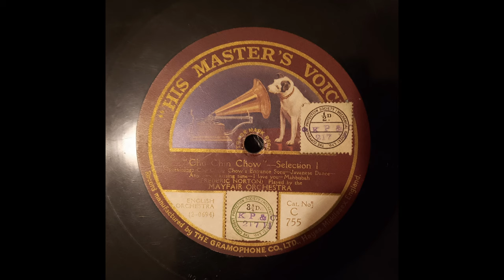Chu Chin Chow - Selection from 1916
Very successful show premiered in His Majesty's Theatre in London on 3 August 1916 and ran for five years and a total of 2,238 performances.

Side 1:
Chu Chin Chow's Entrance Song
Javanese Dance
Any Time's Kissing Time
I Love You Mahbubah

Side 2:
The Cobbler's Song
The Robber's Chorus
Corraline
The Scimitar
I'll Sing And Dance

contains a very comprehensive article

This acoustic recording dates from late 1916 or early 1917 tbc. I've been unable to find out exactly when it was recorded. The Mayfair Orchestra was a studio orchestra put to together by The Gramophone Company for the sole purpose of recording. The name "His master's Voice" is the name of the painting by Francis Barraud of the small dog "nipper" looking down the gramophone horn horn. But that's another story.

This is a very old recording and the source disc is far from perfect. I have done my best to apply some light equalisation and de-clicking. I have left the shellac noise in place, as removing it adversely affected the remaining sound. If anybody wants to improve it then please go ahead.